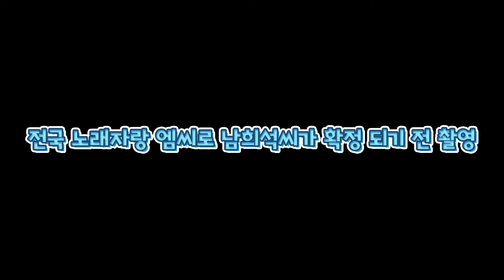[천우도령] 남희석 전국노래자랑 MC 하면 안된다..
대한민국 NO.1 무속인 유튜브 [민필름]

이것만 알면 당신의 인생도 바뀝니다